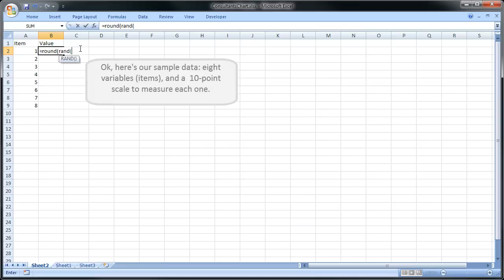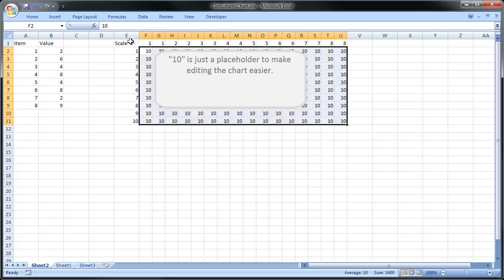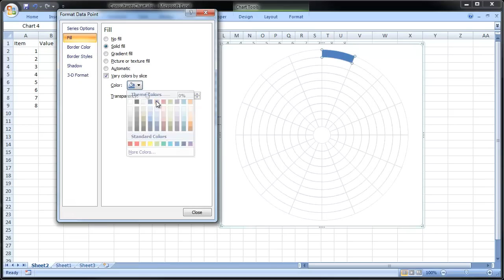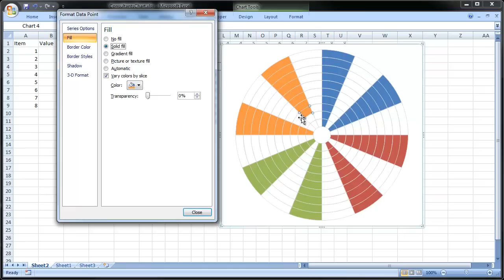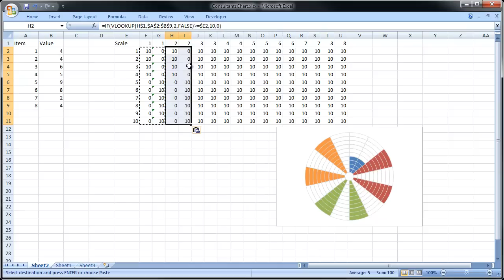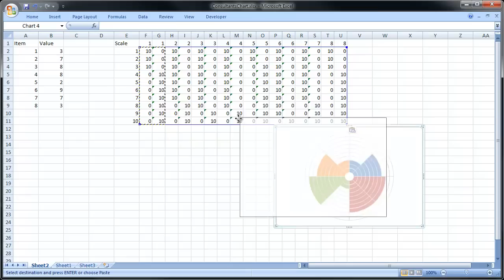Making a Circumplex Chart in Excel by ExcelCharts.com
The circumplex is the consultant's favorite chart. Learn how to make one in Excel.